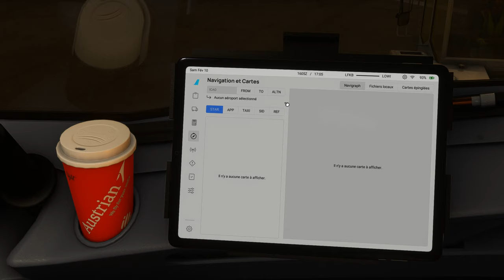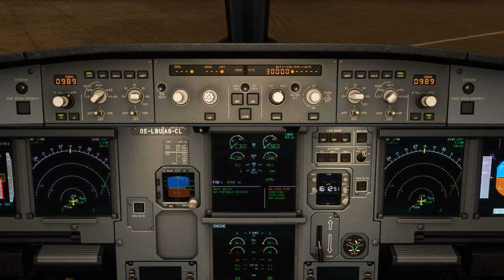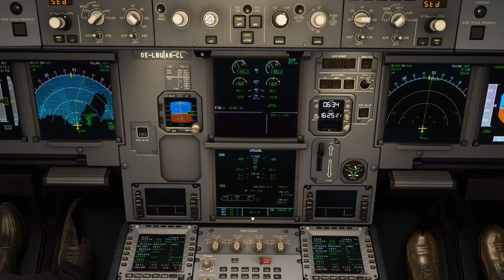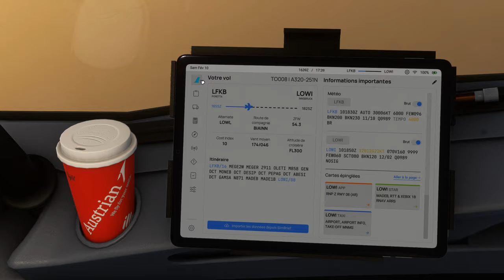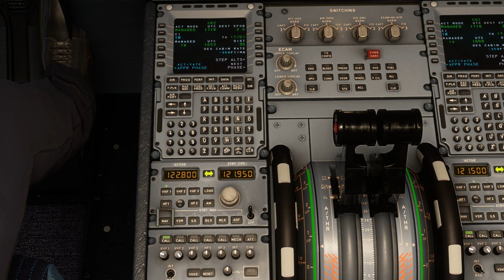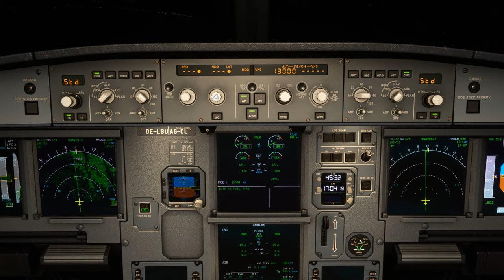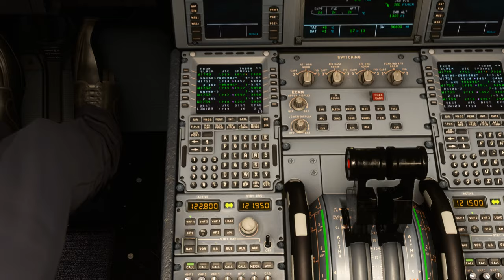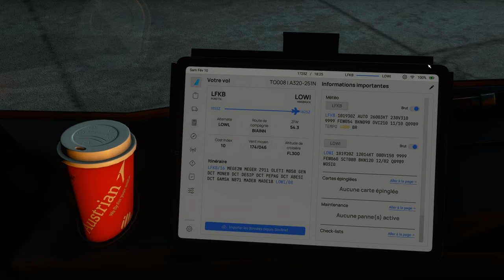Vol IFR avec météo réelle et trafic entre Bastia et Innsbruck avec AUSTRIAN AIRLINES LFKB LOWI A320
Vol IFR avec météo réelle et trafic entre Bastia et Innsbruck avec AUSTRIAN AIRLINES LFKB LOWI